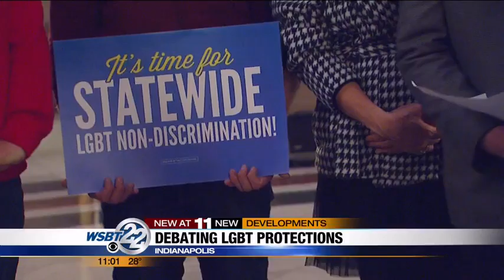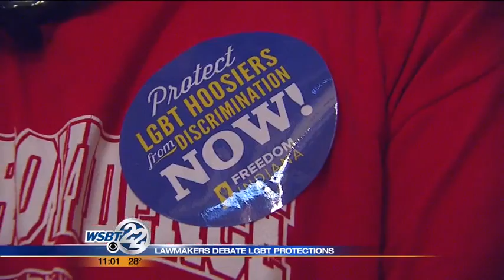Debating LGBTQ protections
Lawmakers worked late into the night voting to move forward on a bill that bans discrimination based on sexual orientation. _________________